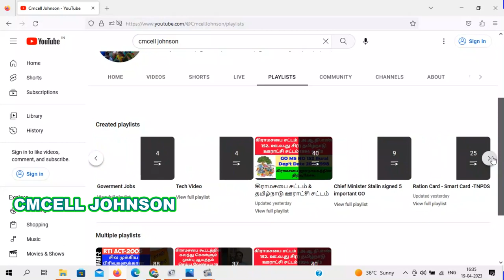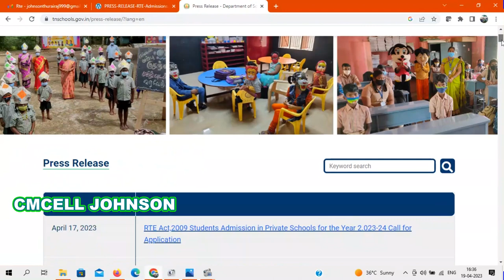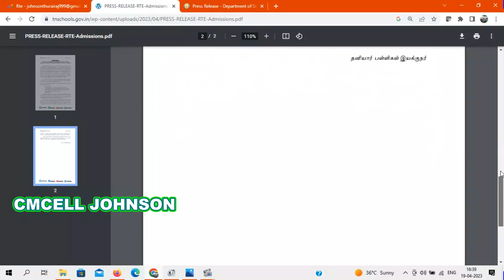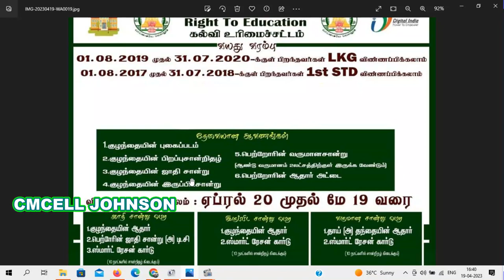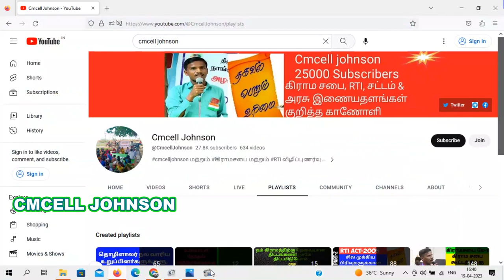How to apply RTE in online -2023-2024 date announced இலவச கல்வி திட்டம் விண்ணப்பிப்பது எப்படி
இலவச கல்வி திட்டம் விண்ணப்பிப்பது எப்படி RTE apply date announced for year 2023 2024 How to apply RTE in online -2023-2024

இலவச கல்வி திட்டம் விண்ணப்பிப்பது எப்படி | How to apply RTE online  Free_education_scheme_2009

WS(நலிவடைந்த பிரிவினர்)
 DG(வாய்ப்பு மறுக்கப்பட்ட பிரிவினர்)

நடப்பு கல்வியாண்டில் ஏழை வீட்டு பிள்ளைகளும் தனியார் பள்ளிகளில் உள்ள 25 சதவீத இட ஒதுக்கீட்டில் கல்வியை பெற இன்று (ஏப்ரல் 20) முதல் மே 18-ம் தேதி வரை விண்ணப்பிக்கலாம். (  Right to Education  Awareness Video )  You can apply to study in the Right to Free Education Act from APR-20-2023